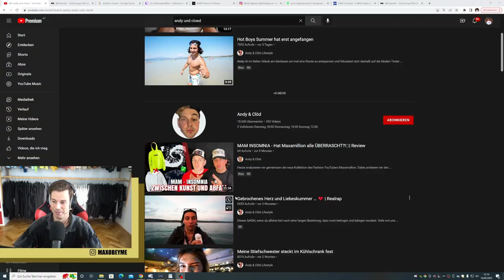HATER kritisieren meine neue KOLLEKTION !! 😡